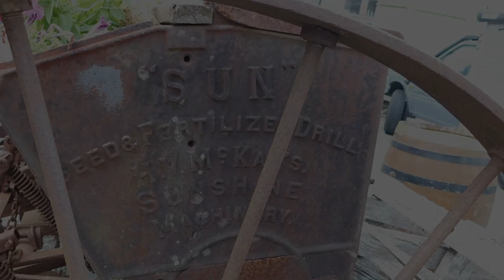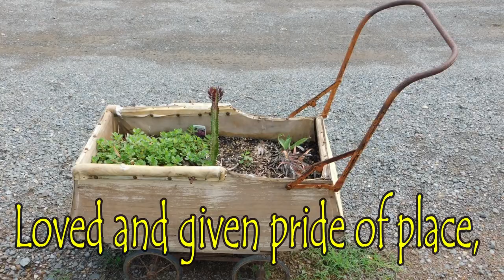Rusty Gold Affordable Treasures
Rusty Gold Affordable Treasures is our little market stall we do every second Sunday in the local township. Had fun creating this little ditty for it, images , words and the name Rusty Gold Affordable Treasures is owned by us . Hope you had fun watching and listening as much as we had putting it together .